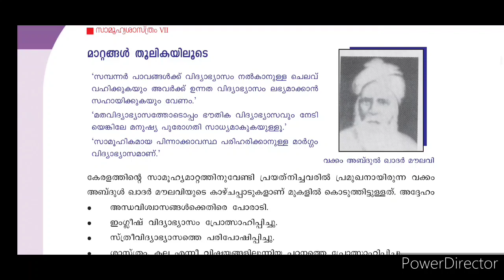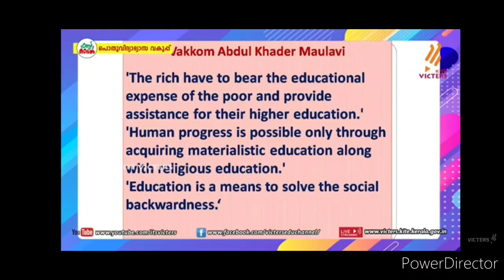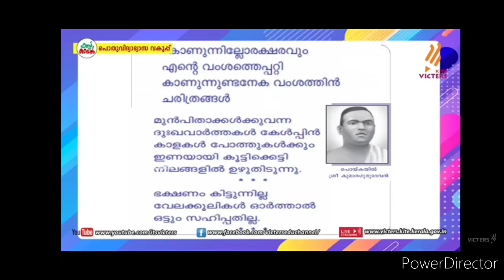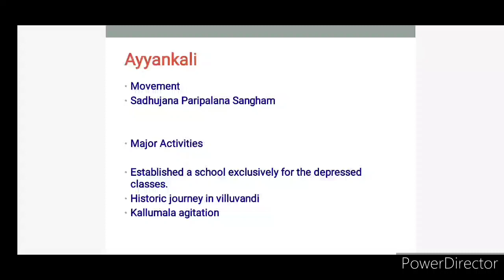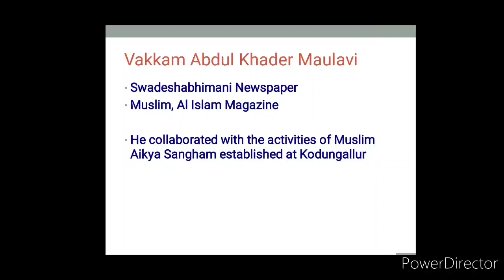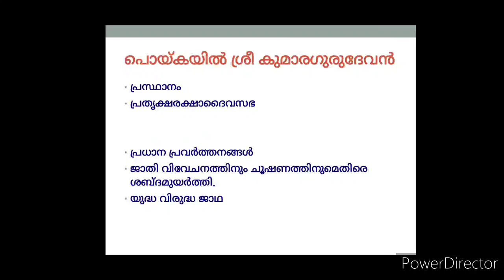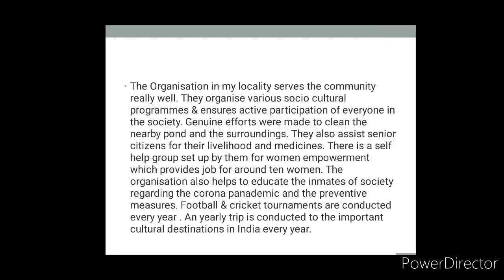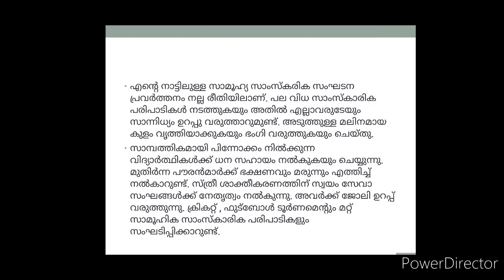Victers STD 7 Social Science Notes & Activities Samoohya sasthram English & Malayalam Medium 21 Jan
solved social Science Activities Victers
class 7